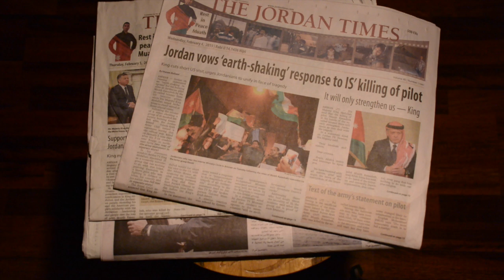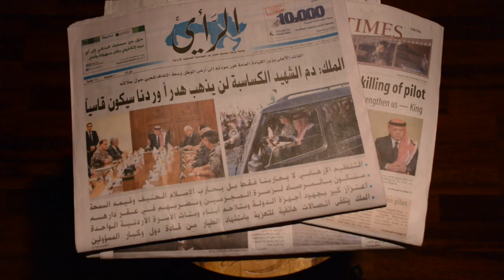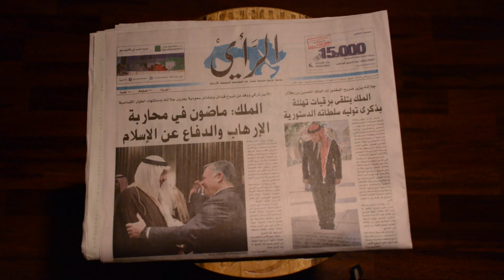IAA Activities: We Are Muath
This is a video made by the IAA Panorama, highlighting what activities the International Academy Amman has done in honor of the late Jordanian pilot, Muath al Kassasbeh. Activities such as a group prayer, painting and planting trees; symbolizing unity and the fight against terrorism.